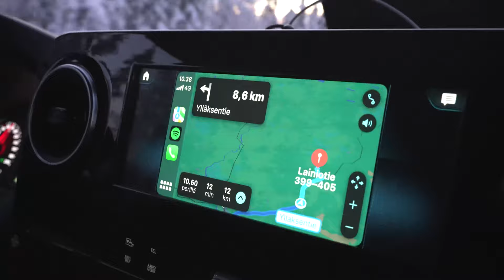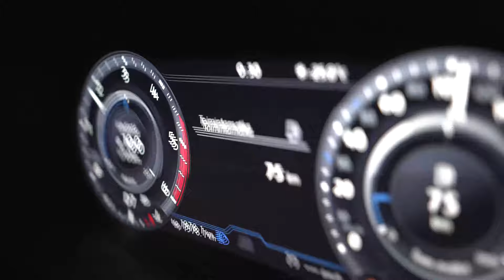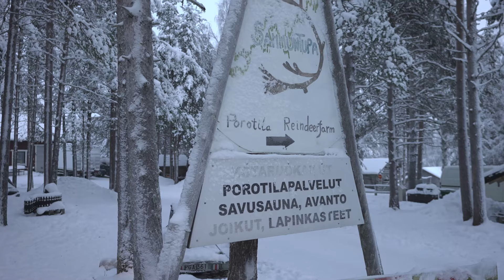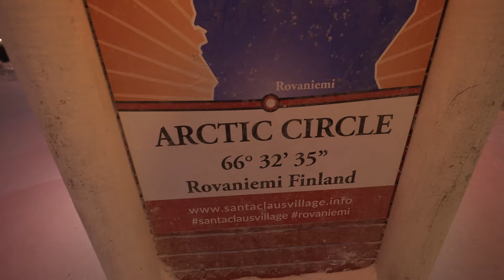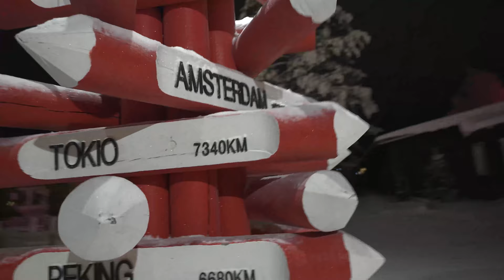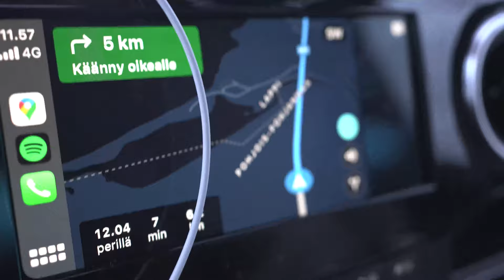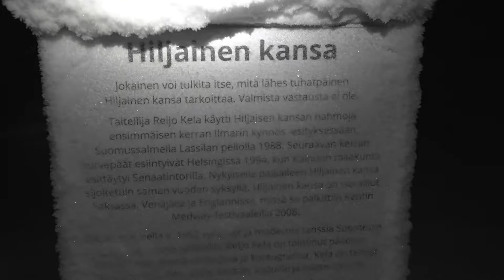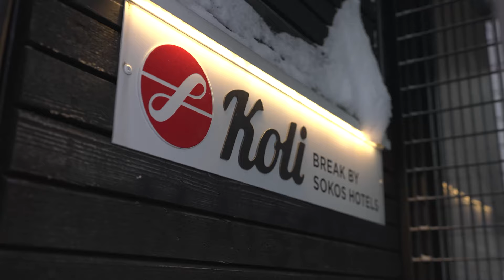LAPIN TAIKAA! Vlog #4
Tässä jaksossa suuntaan etsimään unelmien kuvia Lapista! Käyn Kittilässä, Levillä, Ylläksellä, Kuusamossa, Rovaniemellä, Rukalla, Riisitunturilla ja Kolilla!